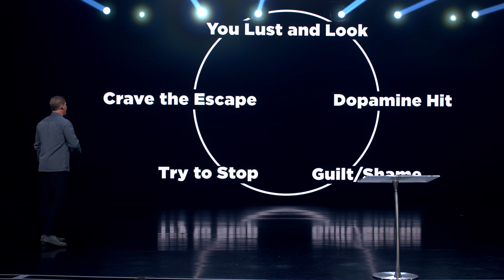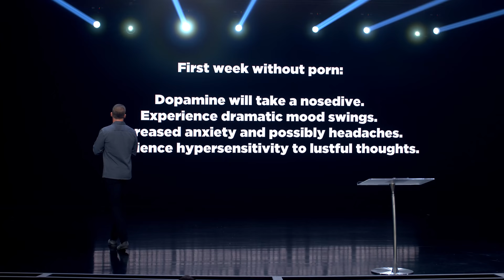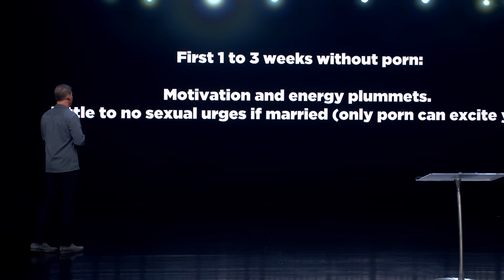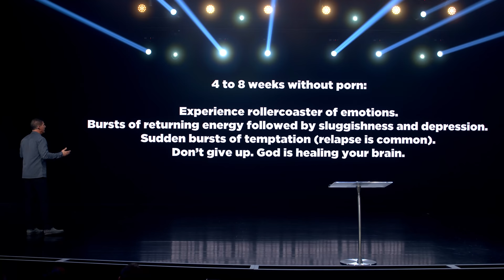How to Quit Porn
If you struggle with an addiction to pornography, you know how much of a toll it can take on your life. It may seem like there’s not a way out from your struggle, but it’s possible to experience freedom. We’re learning how to quit porn addiction in Week 2 of Deep Clean.

Sometimes life can leave us feeling like a mess. The kind of mess that’s just too complicated to figure out. But it’s possible to start fresh. To experience life in a new way. Discover how in our new message series, Deep Clean.

Start Your Deep Clean
As we talk through different topics in our current message series, Deep Clean, we want to equip you with tools specific to your personal needs. to learn more.

WE’RE OPEN
To ensure safety at all of our Life.Church locations, our weekend services have been redesigned to create a sanitary, touchless environment that allows for physical distancing. Learn more about everything we're doing to keep you safe and how you can help by using hand sanitizer, washing your hands often, and more

Temptation Started - 00:00
How Do You Get Hooked On Porn? - 7:11
What Does Porn Do? - 12:27
Why Can't I Stop Porn? - 14:29
Two Ways To Break the Porn Cycle - 16:10
It Takes Time To Heal - 22:00
You Can Eliminate Temptation - 26:39
Who Do I Tell If I Confess? - 29:49